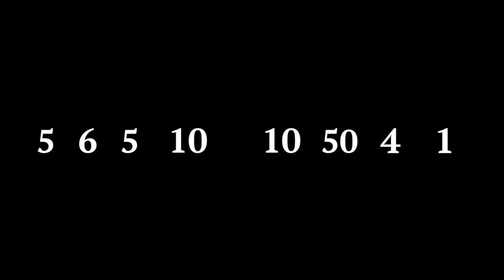LORD YHWH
ADNY YHWH